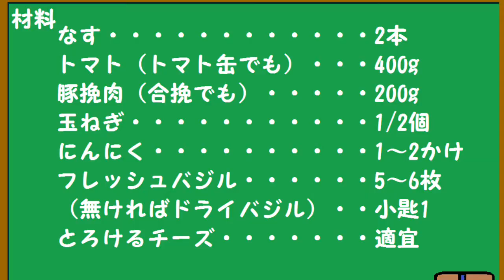熱々とろ～り♪なすとトマトのミートソースグラタンの作り方♪（フレッシュトマトで）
105回目は
なすとトマトのミートソースグラタン
です。
フレッシュトマトを使って作っていますが
トマト缶なら更に簡単に出来ます。
トマトを煮込む事に因りトマトが凝縮して
美味しくなります。
皆に気に入って頂けると思うので

☆材料
なす　　　　　　大なら2本小なら3～4本
トマト　　　　　400g（トマト缶でも）
玉ねぎ　　　　　大なら1/4個，中なら1/2個
にんにく　　　　　1～2かけ
豚ひき肉　　　　　200g（合いびき肉でも）
フレッシュバジル　5～6枚
（ドライバジルなら）小匙1
とろけるチーズ　　　適宜
☆調味料
オリーブオイル
（なす炒め用）　　大匙2
（ソース用）　　　大匙1
コンソメ顆粒　　　小匙2
塩　　　　　　　　適宜
黒コショウ　　　　適宜
◎砂糖　　　　　　小匙1
（トマトの甘さに因り加減）
◎トマトケチャップ大匙1
◎パン粉（無くても良いです）適宜

★こちらの動画も宜しければご覧になってね。